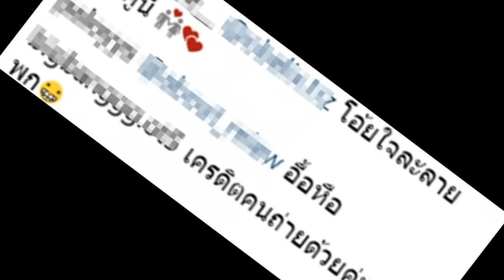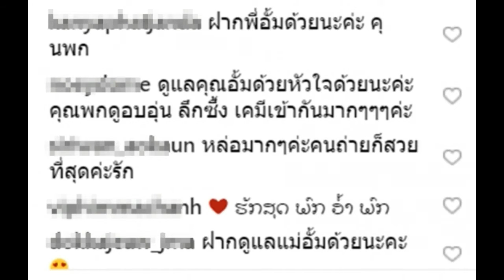หวานไม่ต้องสืบ! อั้ม-พก จูงมือเที่ยวศรีพันวา ติ่งดี๊ด๊าฝากไฮโซดูแลหัวใจ!